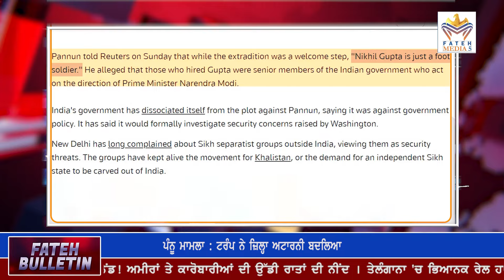Punjabi News Bulletin Canada | November 16 , 2024 | TV Punjab